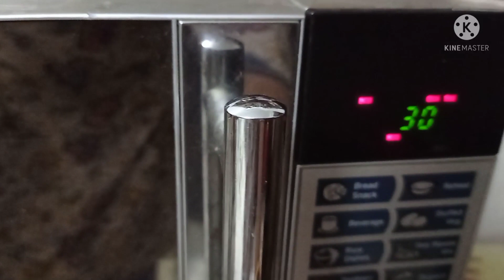বৃষ্টিতে ভিজে ভিজে কিছু পুজোর শপিং করলাম।।।।🎉🎉🎉🎉